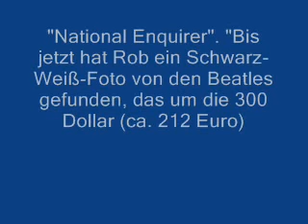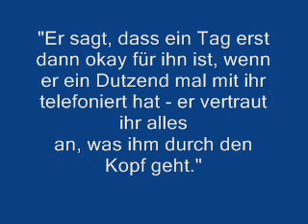Robert kauft Kristen teure Geschenke!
um kristen für sich zu gewinnen kauft rob ihr teure geschenke